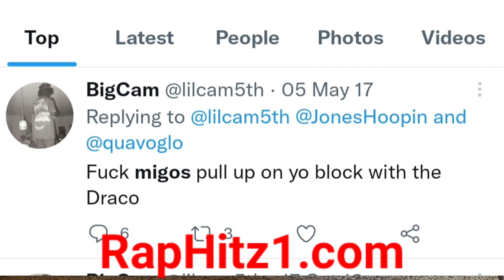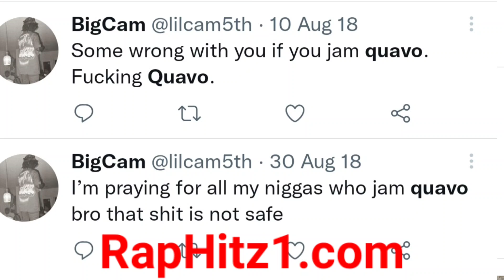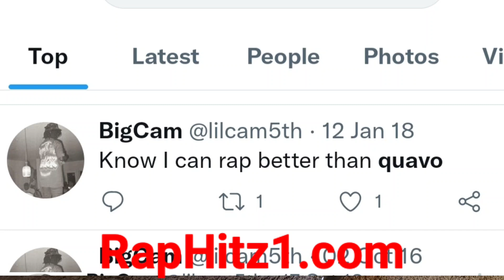Was Takeoff SET UP? Lil Cam CAUGHT Making Threats About Migos x Quavo! + MOB TIES RICO? 👀😮